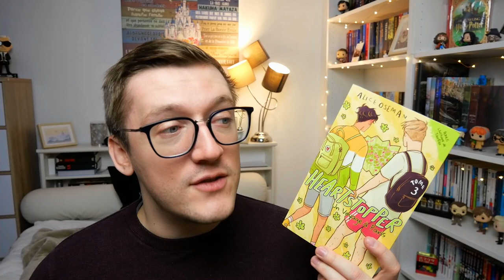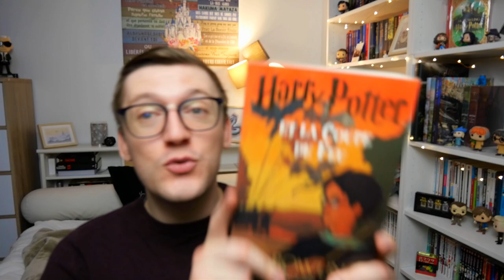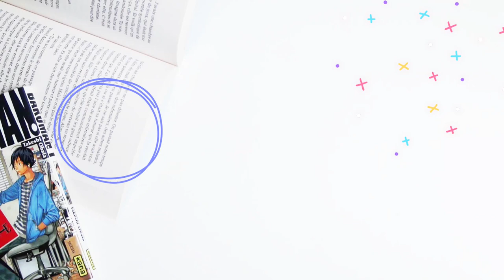Lectures hivernales ❄️📚 Cold Winter Challenge 2022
On se retrouve pour parler lectures et cette fois, j'en ai beaucoup ! Et on peu dire que c'est un très bon bilan 🥰

Les titres présentés, c'est par ici:

- Harry Potter de J.K Rowling : à l'école des sorciers, et la chambre des secrets, et le prisonnier d'Azkaban, et la coup de feu

- Heartstopper tome 3 de Alice Oseman

- Sacha et Tomcruz tome & de Halard et Quignon

- Phobos tome 1, 2, 3,4 et origines de Victor Dixen

- Beyond the clouds tome 1 de Nické

- Hunger games la ballade du serpent et de l'oiseau chanteur de Suzanne Collins

- L'aube sera grandiose de Anne-Laure Bondoux